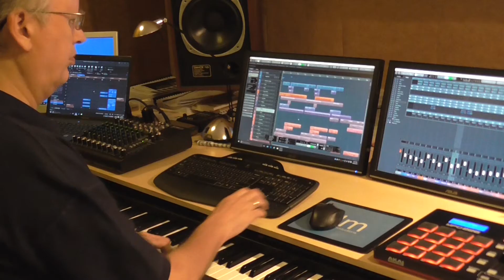In The Studio With Composer Tony Lloyd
Composer Tony Lloyd
Track = "Fortune Favours the Brave"